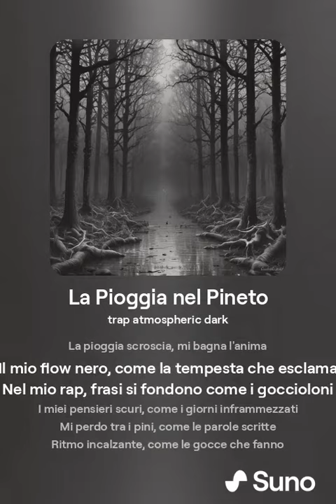Pioggia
Il rap, genere musicale nato dagli anni '70 nel Bronx di New York, continua ad evolversi e a reinventarsi, conquistando nuove generazioni e contaminando altri stili musicali. Oggi, il panorama rap è più variegato che mai, con nuove tendenze che emergono da diverse zone del mondo.

1. Drill e trap dominano le scene:

Drill: Nato a Chicago all'inizio degli anni 2010, il drill si è diffuso rapidamente in tutto il mondo, conquistando il pubblico con le sue sonorità cupe e aggressive. I testi, spesso violenti e nichilisti, raccontano la realtà difficile dei quartieri malfamati. Tra i principali esponenti del drill troviamo Pop Smoke, Pooh Shiesty e Fivio Foreign.

Trap: Evoluzione del southern hip hop, la trap si distingue per l'utilizzo di bassi distorti e batterie elettroniche. I temi trattati ruotano spesso intorno alla ricchezza, alla droga e alla vita di strada. Tra i nomi più noti della trap troviamo Travis Scott, Young Thug e Future.

2. Contaminazioni e fusioni:

Pop rap: Il rap si fonde con il pop, creando brani orecchiabili e accessibili a un pubblico più ampio. Tra i principali esponenti troviamo artisti come Drake, Post Malone e Jack Harlow.

Emo rap: Nato negli anni '90, l'emo rap unisce elementi di rap e musica emo, con testi introspettivi che esplorano temi come l'amore, la perdita e la depressione. Tra i nomi più noti troviamo Lil Peep, XXXTentacion e Juice WRLD.

Latin rap: Il rap si contamina con la musica latina, dando vita a un genere ibrido con sonorità e ritmi unici. Tra i principali esponenti troviamo Bad Bunny, J Balvin e Anuel AA.

3. Ascesa del rap italiano:

Negli ultimi anni, il rap italiano ha conosciuto un vero e proprio boom, conquistando le prime posizioni delle classifiche e attirando l'attenzione di un pubblico sempre più ampio. Tra i principali protagonisti di questa scena troviamo artisti come Sfera Ebbasta, Ghali, Madame e tha Supreme.

I social media hanno avuto un impatto significativo sulla diffusione del rap, permettendo agli artisti di entrare in contatto diretto con i fan e di promuovere la propria musica in modo indipendente. Piattaforme come YouTube, TikTok e Instagram sono diventate strumenti essenziali per la crescita e il successo di molti rapper emergenti.

5. Un futuro radioso:

Il rap continua ad evolversi e a sperimentare, aprendosi a nuove sonorità e contaminazioni. Con la nascita di nuovi talenti e l'emergere di nuove tendenze, il futuro del rap si prospetta radioso e ricco di sorprese.

Il rap è un genere musicale in continua evoluzione, capace di adattarsi ai tempi e di intercettare le nuove esigenze del pubblico. Con la sua energia travolgente, i suoi testi potenti e la sua capacità di raccontare la realtà, il rap continuerà a conquistare generazioni di ascoltatori in tutto il mondo